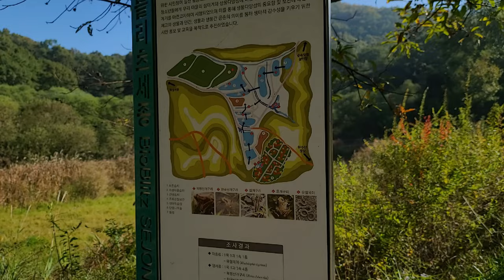韓国人のおすすめ遊び場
韓国セゾンにある遊び場です。子供が本当に好きな場所です。

It's a Korean playground in Sejong, Korea, where you can have a nice time with you kids.